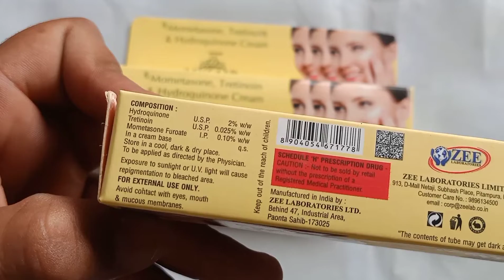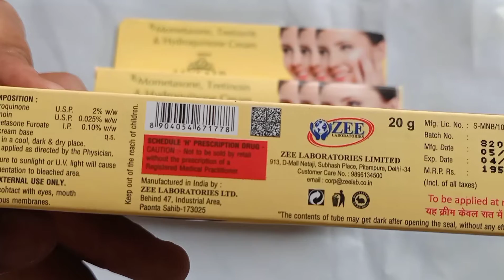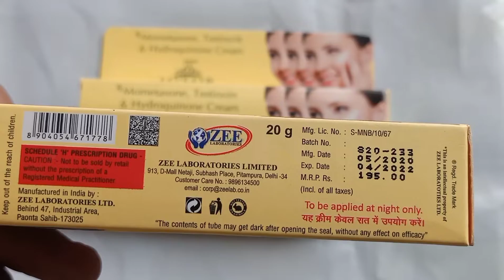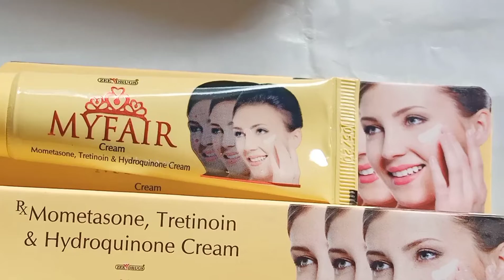my fair cream review in hindi , my fair cream rewiew